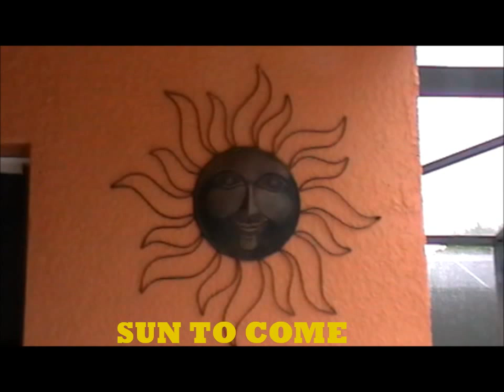Our Florida Crib 2013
Our Villa we stayed in 2013
Sandy Ridge, Davenport, FL